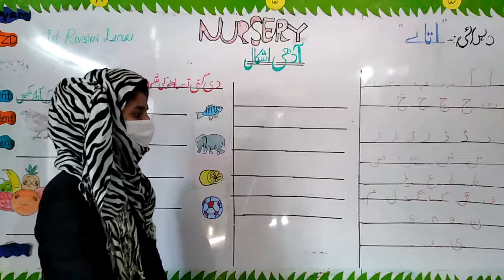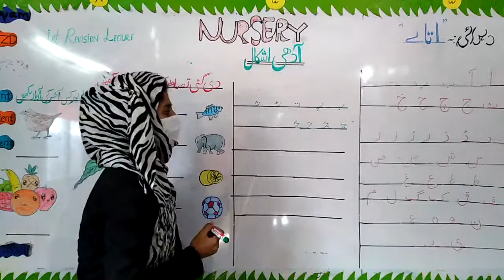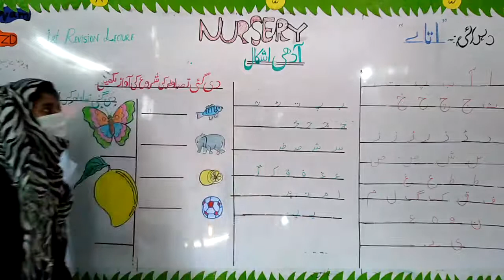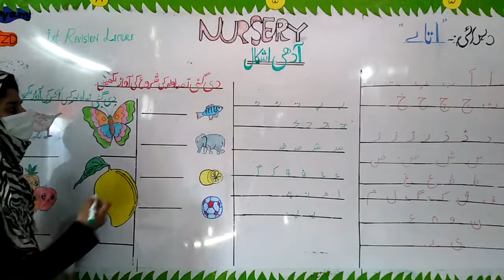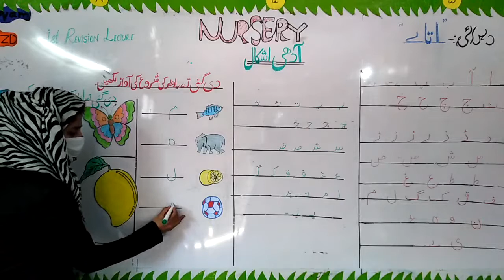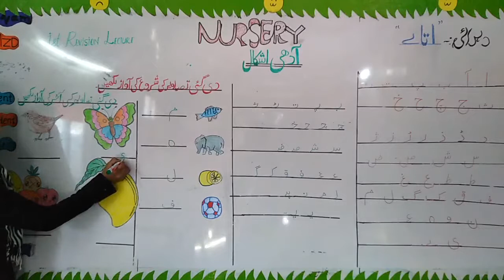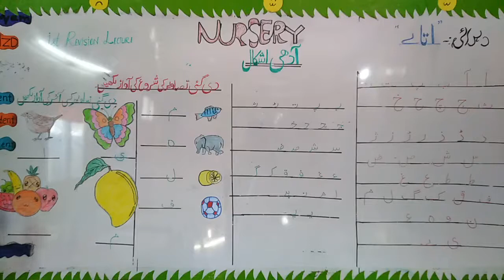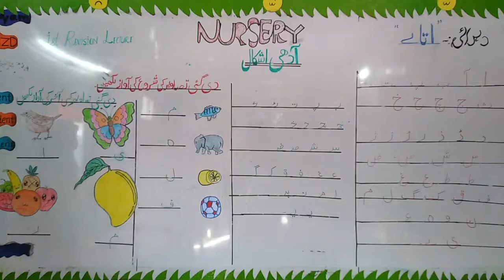Urdu Nursery Revision | Lecture 01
Learn Urdu Nursery